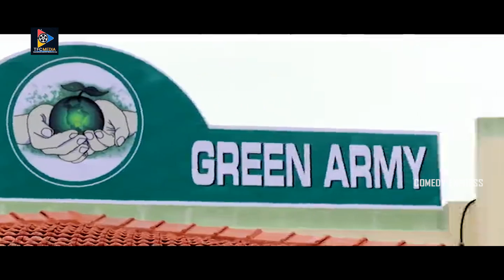Jaya Prakash Reddy & Abhimanyu Singh Hilarious Comedy Scene | Comedy Express